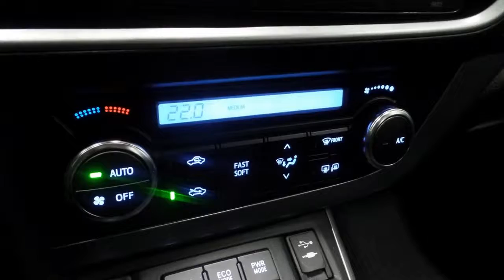Toyota Auris 1.8 Hybrid Aspiration Business CVT-automaat Cruise Control Navigatie